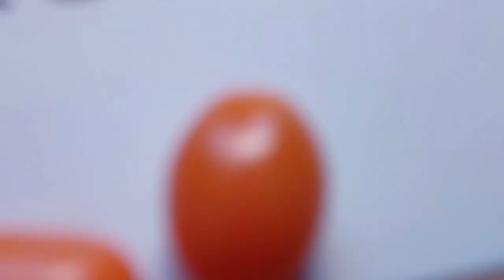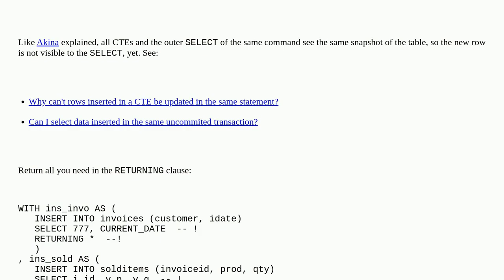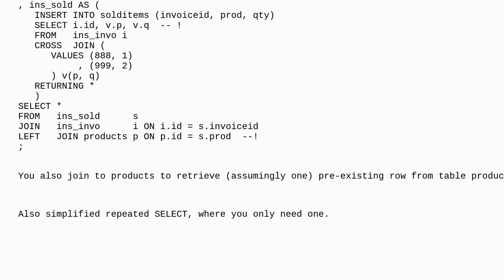Dba: INSERT result for SELECT FROM join'ed tables just modified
INSERT result for SELECT FROM join'ed tables just modified

A special thanks goes out to the community

  postgresql cte